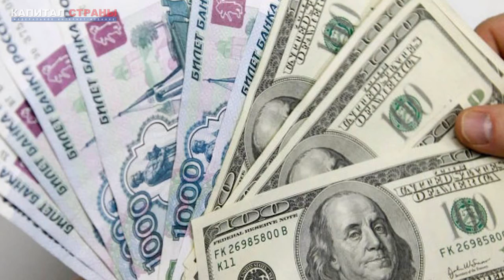Рубль принимает удар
Пятничные торги обернулись для рубля очередным ослаблением. Доллар закрепился выше 69 руб., евро – выше 80 руб. Несмотря на заявления финансового блока о том, что рубль не входит в число слабых валют, в Центробанке настаивают: «россиянин» все-таки «заразился» от Турции и Аргентины. Однако аналитики обращают внимание на проблемы правительства с облигациями федерального займа и увеличившимся оттоком капитала. Власти не могут занять на открытом рынке, а банки испытывают дефицит ликвидности. При этом главному прогнозисту – министру экономического развития РФ Максиму Орешкину в связи с падением рубля остается только рассказывать анекдоты про Брежнева.